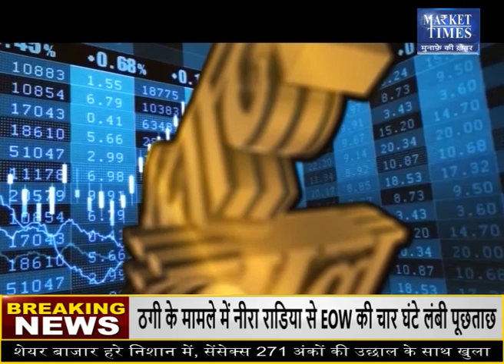क्या कैस्टर में आ सकती है बिकवाली ? Market Times TV